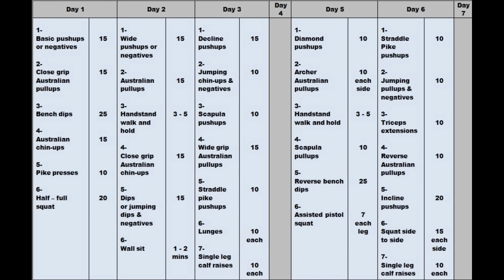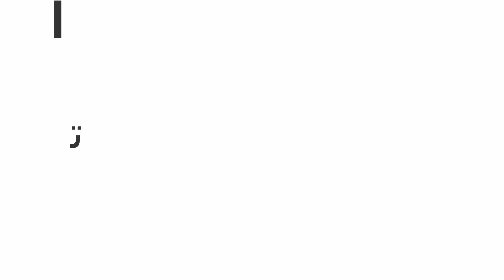كيف تبدأ رياضة الكاليسثينكس؟ How to start Calisthenics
حسابات الشباب اللي حطيتهم في الفيديو

Dynamic scene : @crymba

Sets & reps scene : @faisaljamal99

weighted calisthenics : @maleklaila

التصوير كان في نادي Tytans fitness